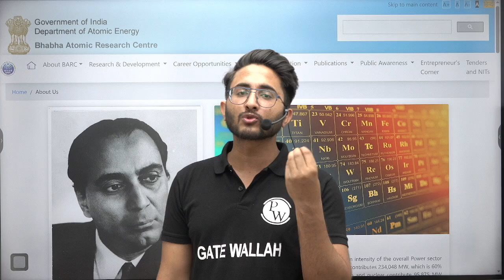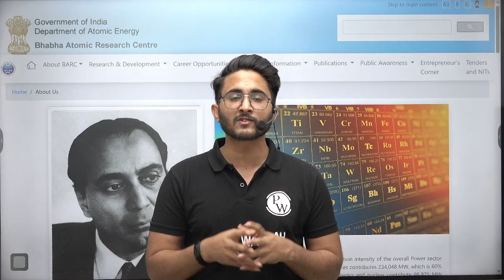BARC OCES DGFS 2025 Result OUT! Interview Prep Guide + How to Check Your Result!